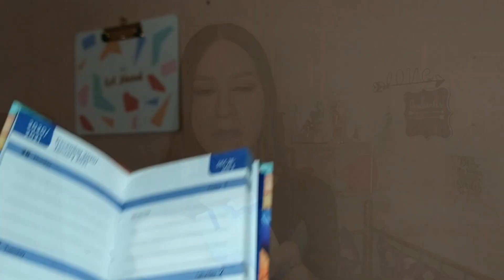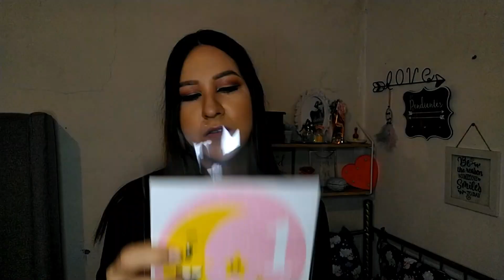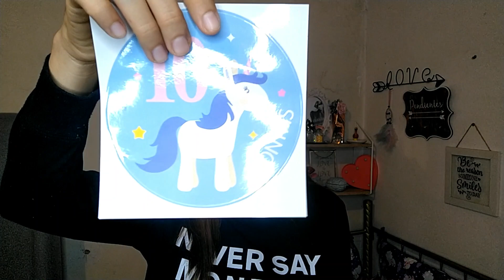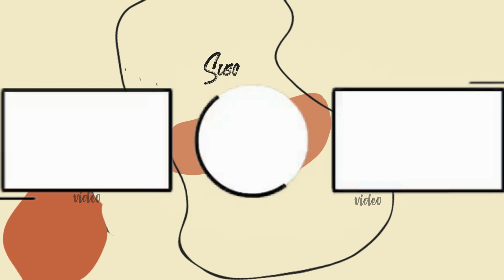LO QUE SI DEBES COMPRAR EN PRICHOS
💭T W I T T E R: @_bykreent

Si te gustaría realizar una colaboración, o algún otro tipo de negocio te dejo mi correo.

Si llegaste hasta aqui, te mando un beso enorme.